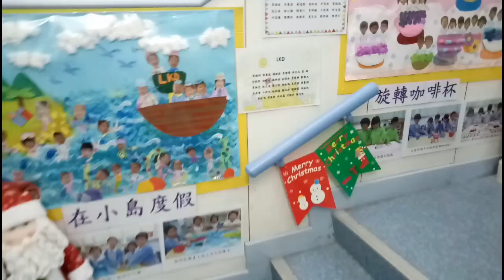Christmas Party at Cannan Kindergarten School | Siu Sai Wan Hong Kong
We having fun in Christmas even at School just a day before school holidays Starting .Merry Christmas to everyone